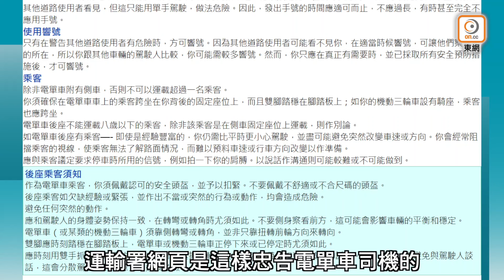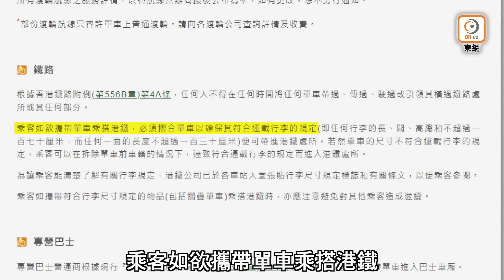【on.cc東網】東呼即應：「淑女式」打側坐電單車 當運輸署冇到！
另類「M」品牌...

【東呼即應：「淑女式」打側坐電單車　當運輸署冇到！】